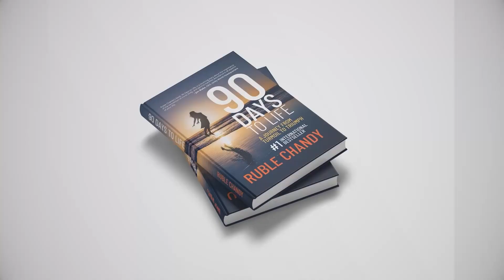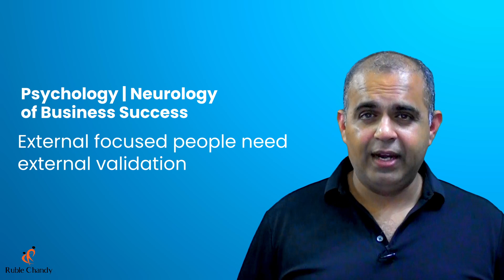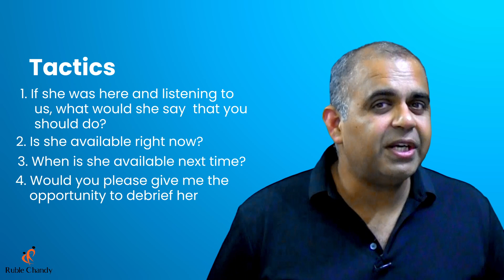Secret #3 - Need To Run It By Someone Else | Objection Handling Secrets | Ruble Chandy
Need To Run It By Someone Else -This YouTube video discusses the common challenge people face when trying to sell a service or product: needing external validation. Many people in the world are externally focused and look for validation from a partner or someone else before making a decision. The strategy to handle this situation is by asking a question to find out who else needs to be in the conversation. They suggest bringing the decision maker into the conversation to provide them with the proof they need to make a confident decision. The importance lies in being committed to growing and scaling your business and continuously learning.

Global entrepreneur Ruble Chandy is the author of the international bestseller '90 Days to Life: A Journey from Turmoil to Triumph' & the creator of Online Business Accelerator™️ workshops.

Chandy built three tremendously successful, seven-figure businesses before retiring at the age of 38 to pursue his passion for helping businesses accelerate growth using the same principles and strategies that propelled his success. He and his team at Accelerator™️ are currently helping businesses in 14 countries, including the US, Canada, India, Saudi Arabia, UAE (Dubai) & the UK, to double their revenue, profit, and income and scale up to nine figures.  Chandy is known for his practical wisdom, impactful strategies, innate sense of humor, and ability to simplify complex ideas into fun and simple, step-by-step strategies that can implement to accelerate their business. His clientele includes startups, Silicon Valley CEOs, Emmy Award-winning performers, and billionaires.